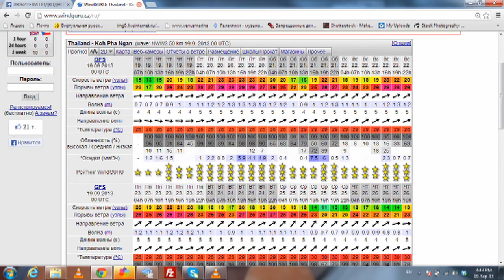Full Moon Whale Shark at Sail Rock 1 9 S e p t e m b e r 2 0 1 3 Underwater video Thailand